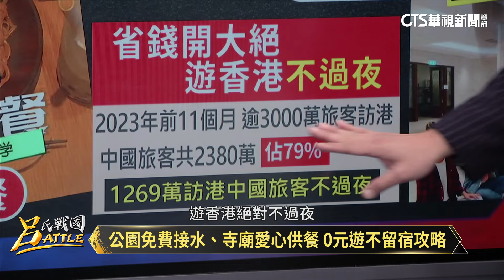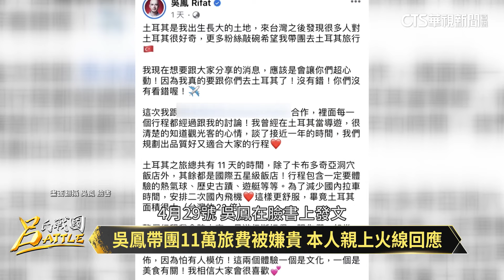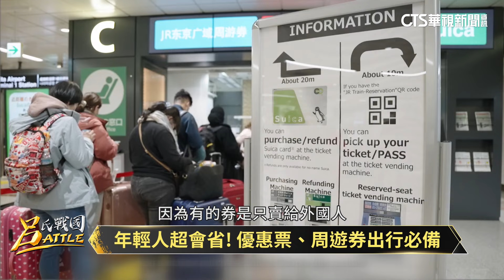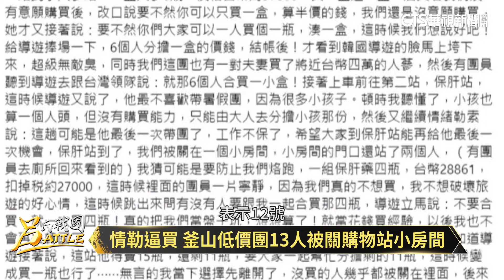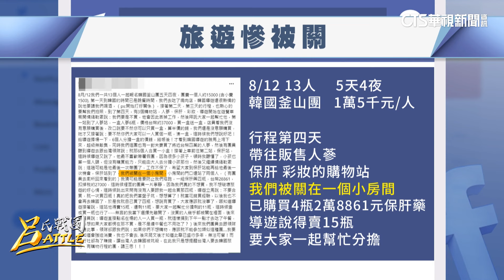0元玩遍香港!窮遊放大絕 教你吃住不花錢從大叻到峴港 地道海鮮美食便宜又好吃家人同遊吵架難免? "不生氣指南"感情考驗|周偉航 姚惠珍 張正穎|呂 捷｜呂氏戰國Battle 20240227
避開人潮!年後出遊正夯 兼顧荷包陸窮遊風潮起
香港賺嘸觀光財!窮遊風潮 港府每天倒貼15萬美元
攻略"特種兵式遊港"小紅書相關貼文逾204萬篇
天星小輪往返中環乘摩天輪、灣仔看夜景 搭地鐵回深圳
特種兵式"窮遊"看世界?青年代表不認同:該花就花
每天不用200元! 低預算也能享用越南在地美食
自由行迷路難免? 青年代表正面看:旅遊的樂趣

主持人：呂捷
來 賓：政治評論員 周偉航
時事評論員 姚惠珍
青年代表 張正穎

⭐️每週一到三
晚間11：00首播 CH52華視新聞資訊台